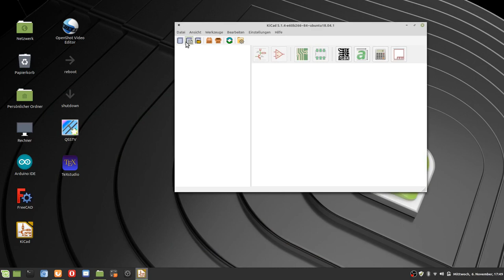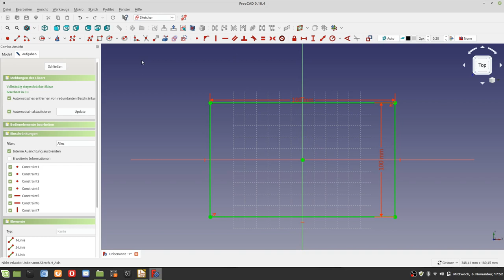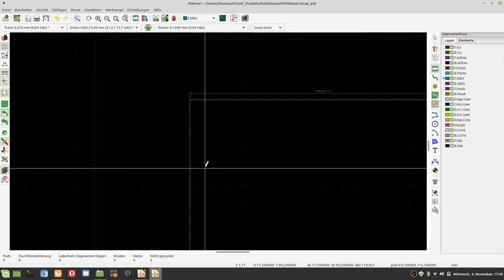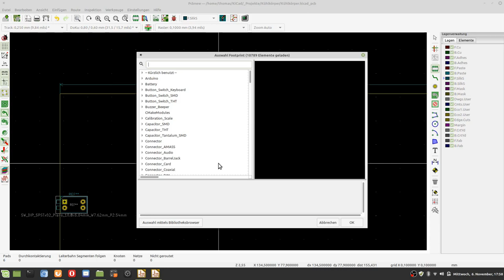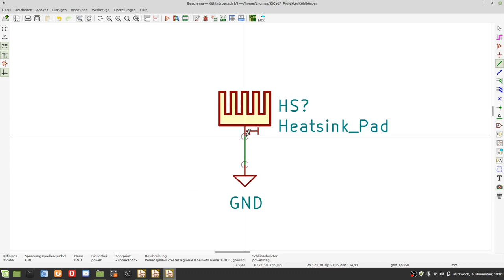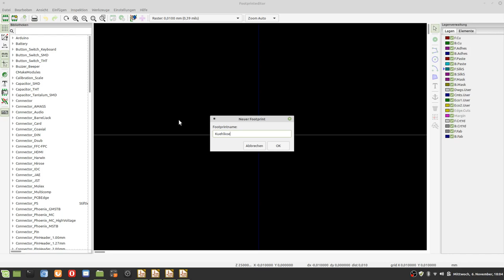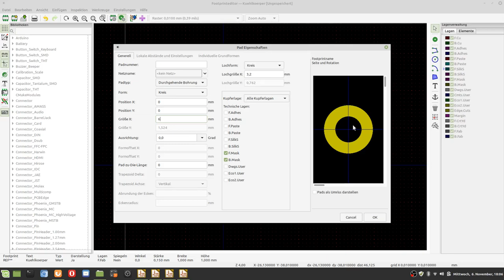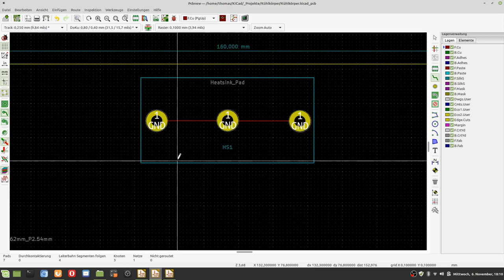Kicad kühlkörper und edgecut europlatine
In diesem Video wird gezeigt wie Kühlkörper als Footprint erstellt werden und wie über ein Template eine EuroPlatine für zukünftige Projekte verfügbar gemacht wird.